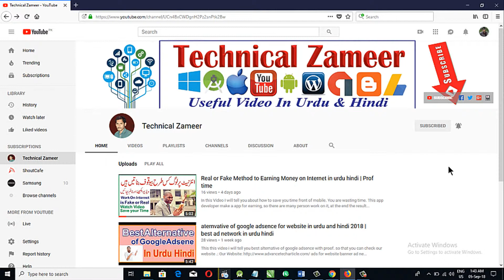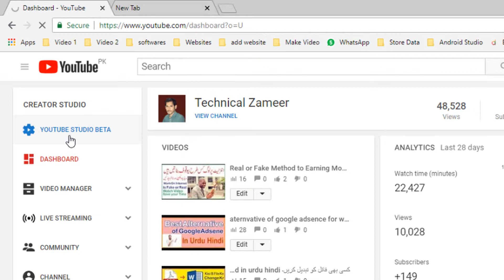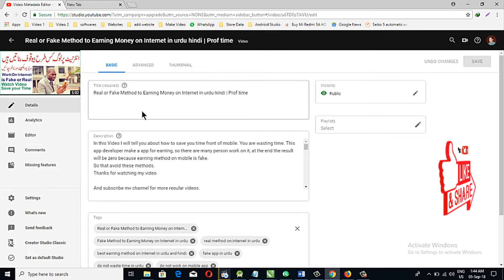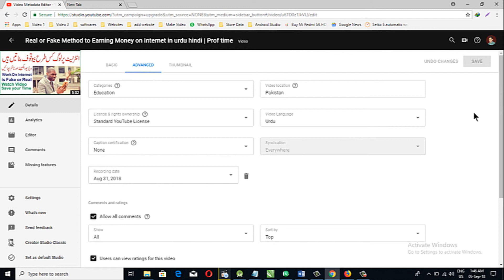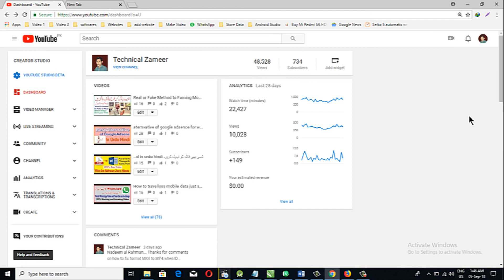How To Set Location on Youtube Video In Urdu and Hindi | Rank Video in urdu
In this Video i will tell you how to rank video in youtube with the help of set the location of your video. in this video you can learn how to rank you video in youtube on the top list. so follow my steps and do it, you can rank your video google and youtube with new method.
There are few Step:
1-open create studio
2-open youtube Beta
3-and select the video option.
4-and finaly select the own location.

How to Rank Videos on the First Page of YouTube Fast — 5 Tips
YouTube Video SEO| 12 Powerfull Tips To Rank YouTube Videos in 2018| Urdu Hindi Tutorial
5 TIPS - How to Rank Youtube Videos on YouTube First page - Video SEO
Video SEO - How to Rank #1 in YouTube (Fast!)
YouTube Pro Tips: How To Rank YouTube Videos To Get 10k Views Easily (2018) | HINDI
How To Do Proper SEO of the Video to Rank Higher in YouTube Urdu Hindi Tutorial